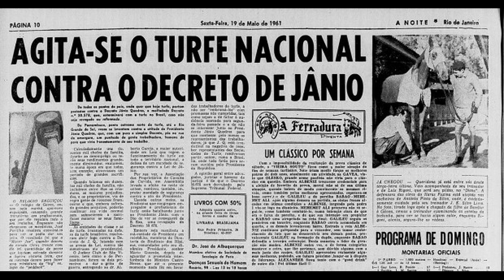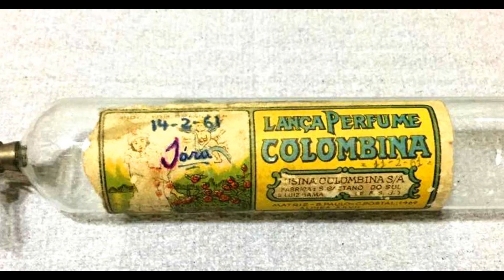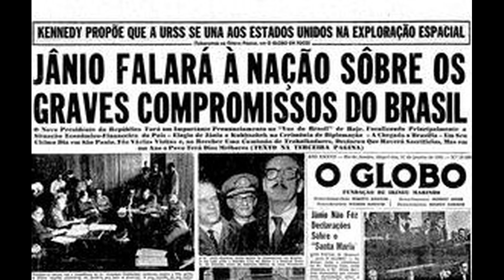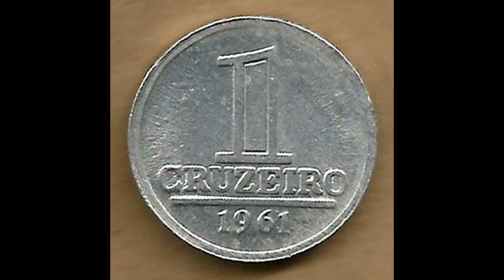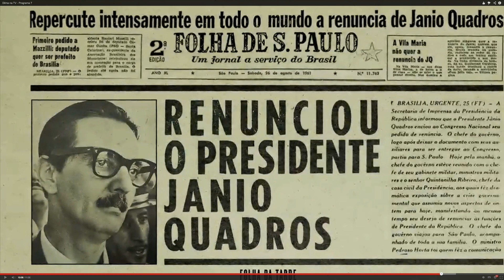LOUCO? Jânio Quadros, o mais POLÊMICO presidente do Brasil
No seu curto mandato de apenas sete meses como presidente do Brasil, Jânio Quadros tomou medidas que desagradaram o povo, os militares, os parlamentares e os empresários. Ele conseguiu gerar desconfiança em adeptos da direita e da esquerda política com a mesma facilidade. Afinal, Jânio era um espírito livre ou um grande maluco?